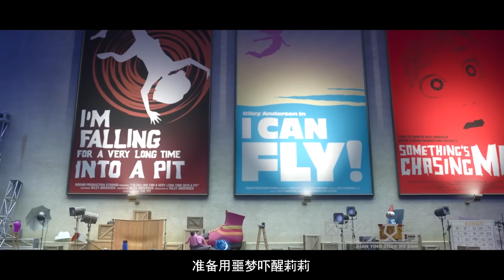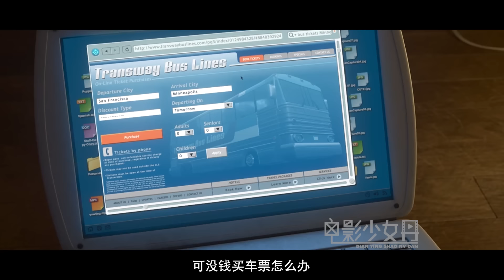人脑中有个悲伤精灵，最讨厌和人社交，悲伤精灵越强这个人越内向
头特